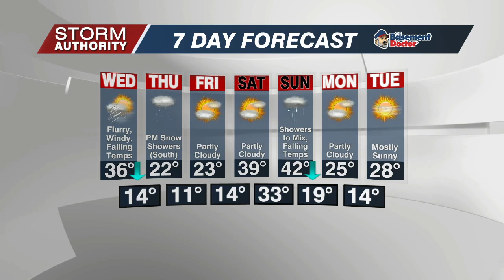Tuesday Forecast 1/4/22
Sunshine and not as cold today as breezy south winds develop.